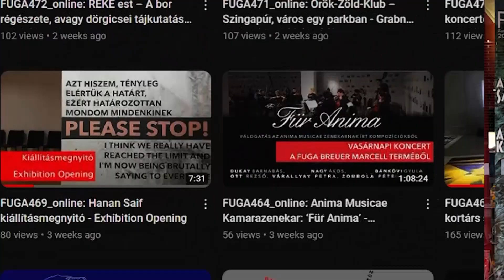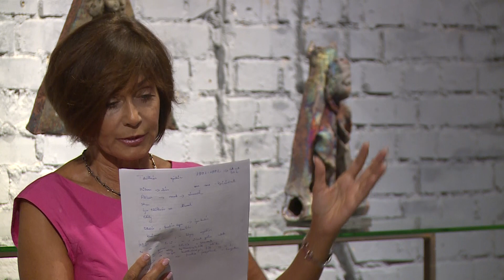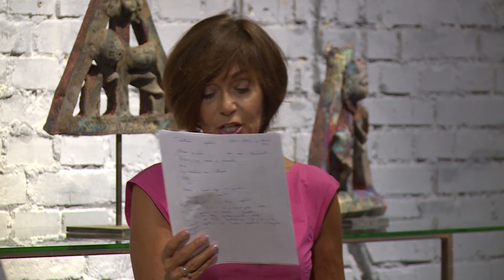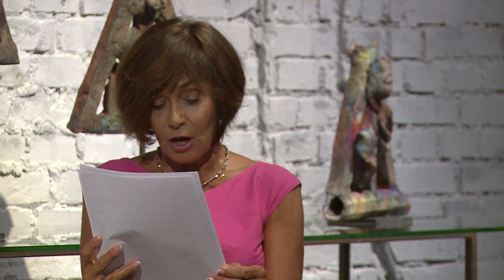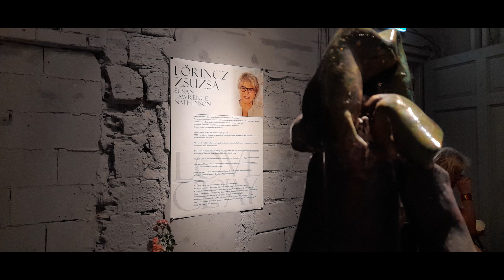FUGA571_online: Love of clay - Lőrincz Zsuzsa keramikus művész kiállítása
Kiállításmegnyitó a FUGA Lucien & Rodolf Hervé termében 2024. szeptember 4-én - szerdán - este hattól.
A kiállítást megnyitja Barabás Lajos műgyűjtő.
Közreműködik Pápai Erika színművész.
Okarinán játszik Bali János.